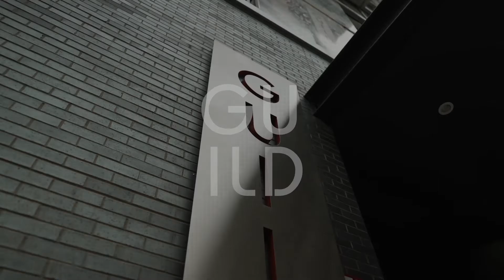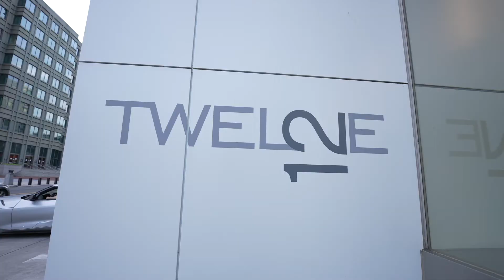The Yards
Unlike other DC neighborhoods, The Yards isn’t simply about living in a single building – it’s about a complete way of life. Our riverfront vistas, signature restaurants and specialty retailers are always right outside your door! This highly coveted location is just steps from the Metro, and minutes from Downtown DC and Capitol Hill, with an unexpected adventure always around the corner.